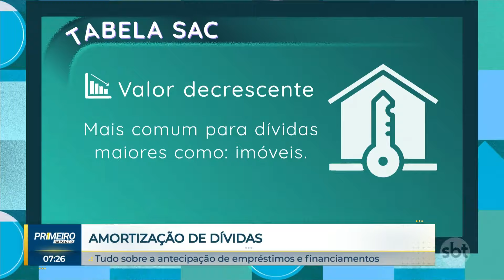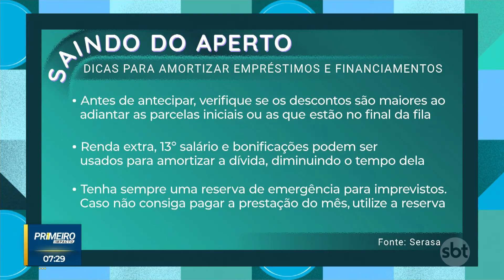Saiba quando vale a pena amortizar dívidas ao antecipar parcelas | Primeiro Impacto (15/02/24)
No “Saindo do Aperto” da semana, saiba quando amortizar a dívida é vantajoso. A prática permite antecipar as parcelas do financiamento de um imóvel ou carro e, com isso, pagar menos.